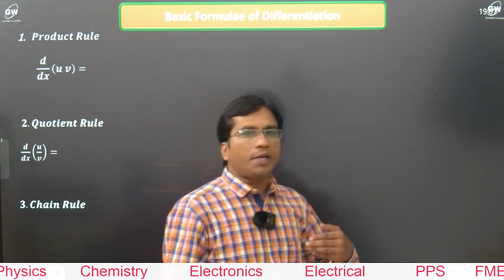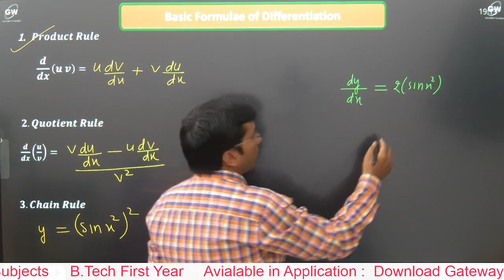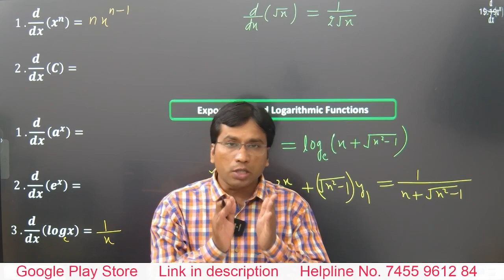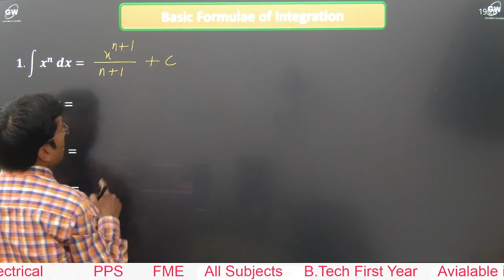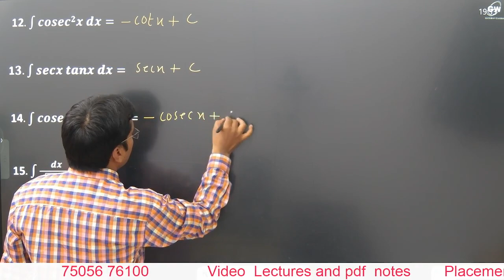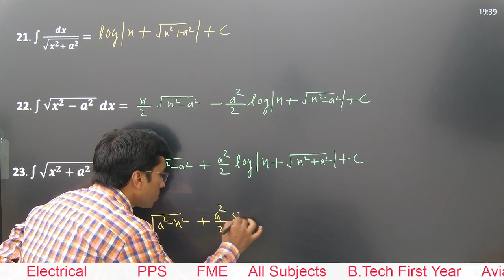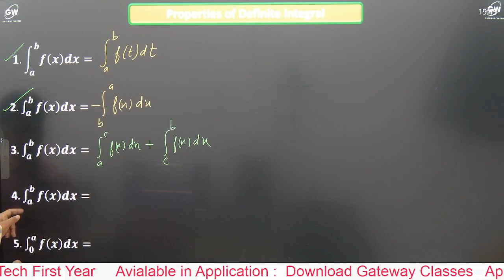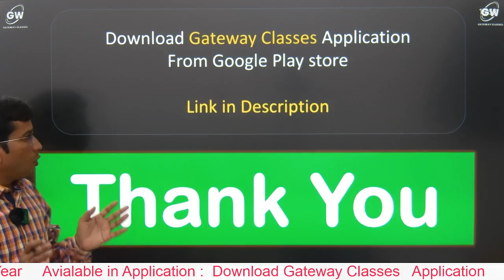Basic Formulae I Maths-2 I by Gulshan Sir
Full Course Link : Engg.Maths-2 by Gulshan Sir

Full Course Link : Electronics Engg. by Vimal Sir

Full Course  link : Electrical Engg.

Full Course  link : Engg. Physics

Full Course  link : Engg. Chemistry